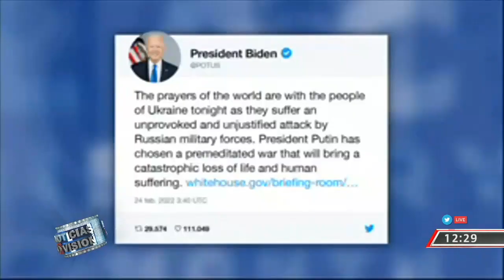Entrevista con Carlos Cañas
ConflictoRusiaUcrania| Carlos Cañas nos explica varios puntos para comprender mejor lo que ocurre.